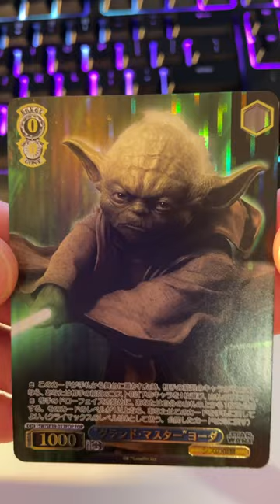Star Wars Weiss Schwarz Premium Booster